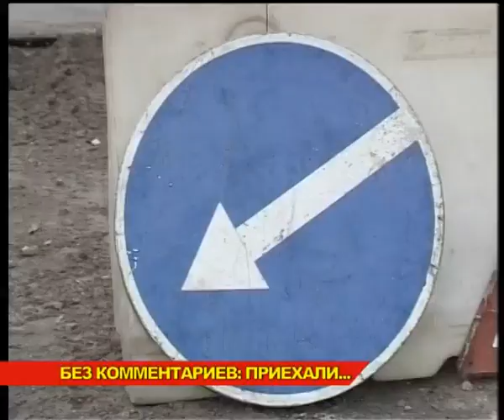Пробки. Без комментариев